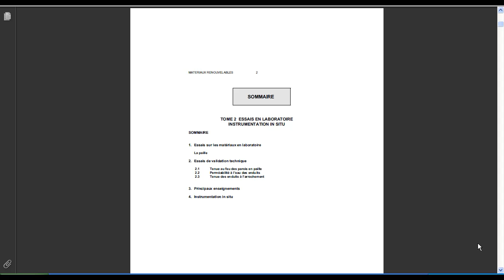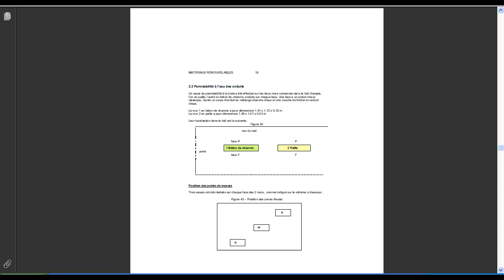ESSAIS EN LABORATOIRE INSTRUMENTATION IN SITU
Lien pour télécharger le livre :
TOME 2 ESSAIS EN LABORATOIRE PDF